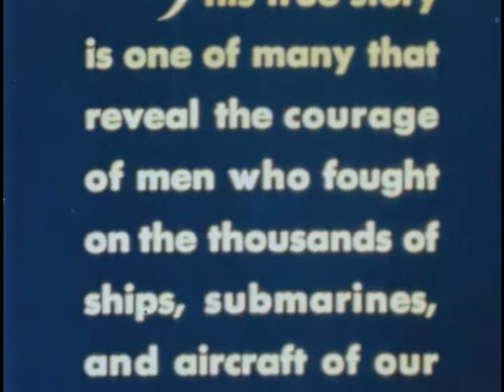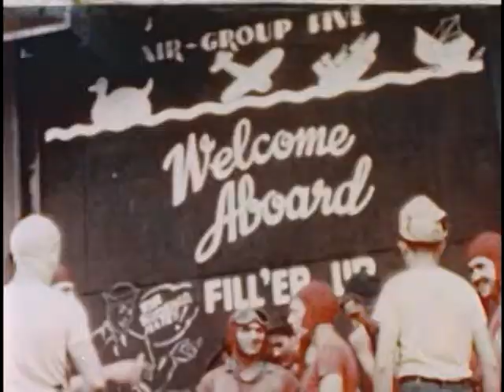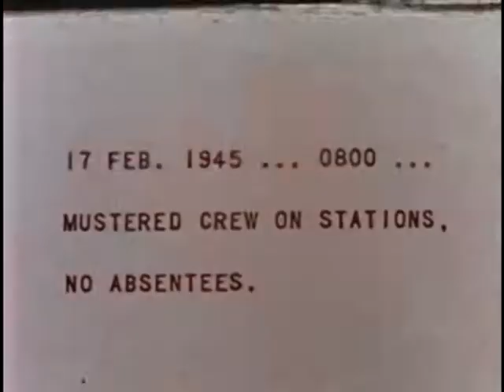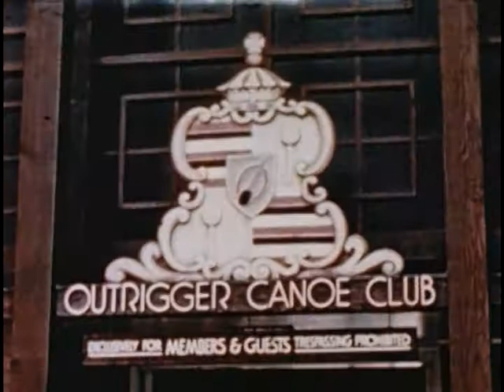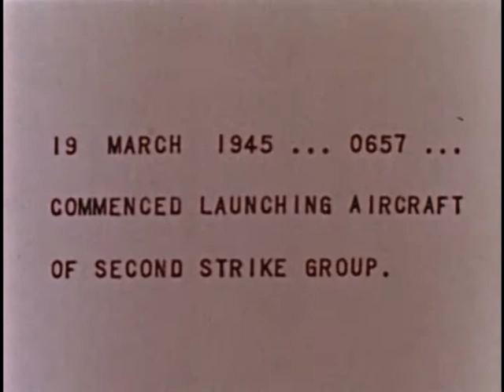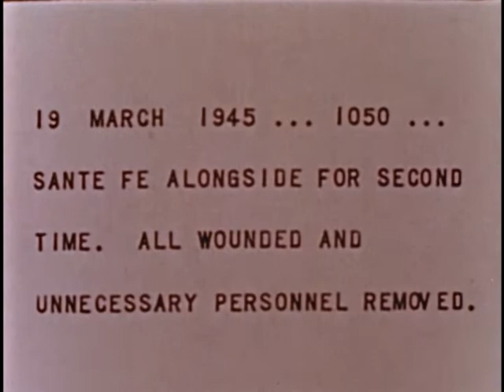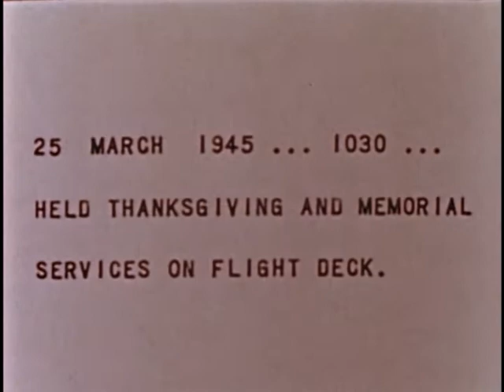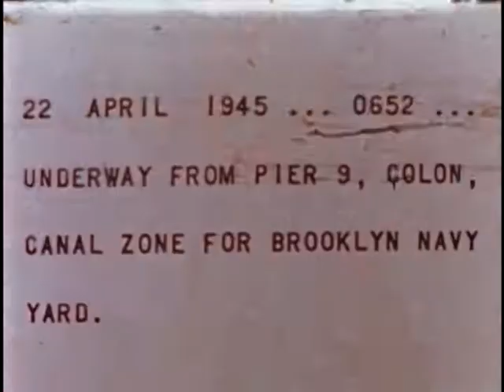The Saga of the Franklin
ARC Identifier 13189 / Local Identifier 80-MN-9156 - Department of the Navy. Office of the Chief of Naval Operations. Naval Observatory. (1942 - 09/18/1947) -   - Contains sound. - Copied by Liz Pruszko